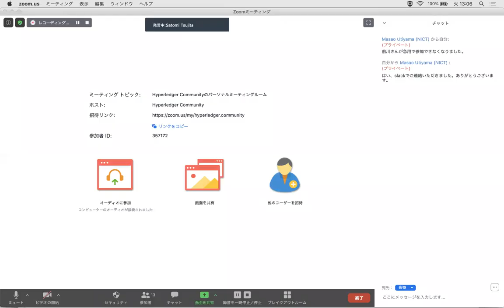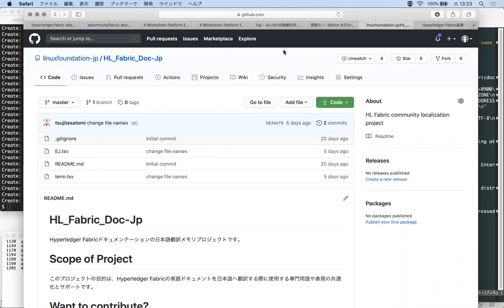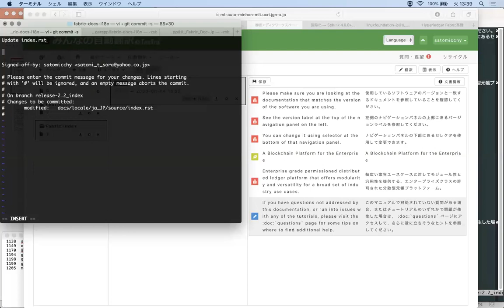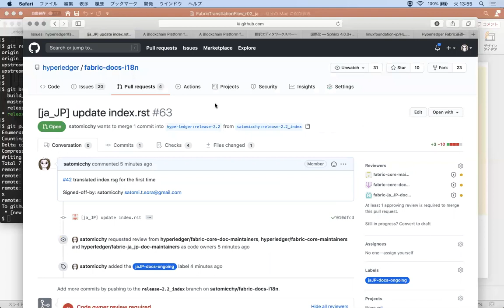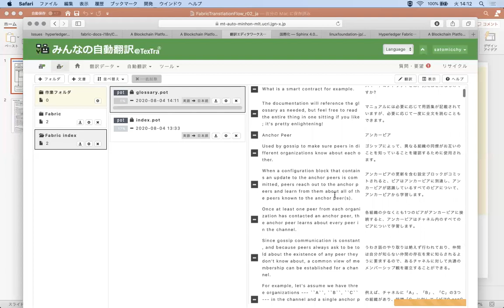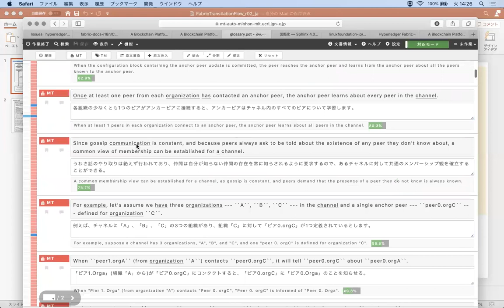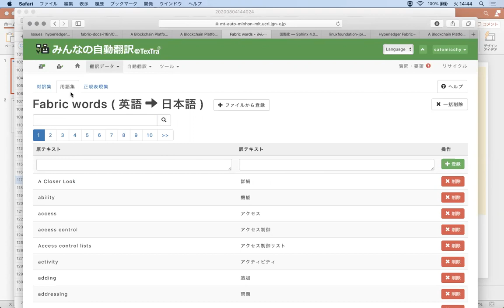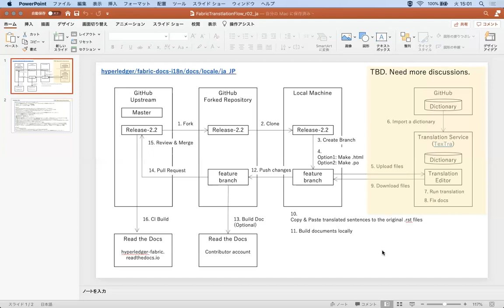Japanese Documentation Working Group 2020 08 04